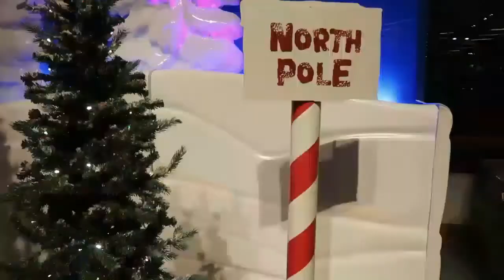Wrap Christmas presents with me